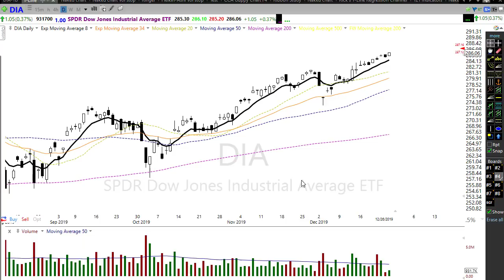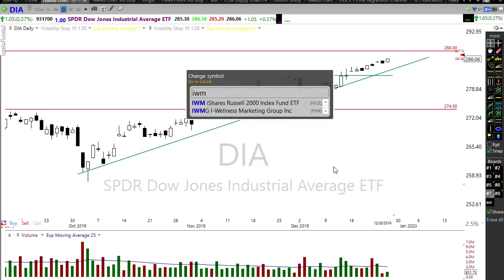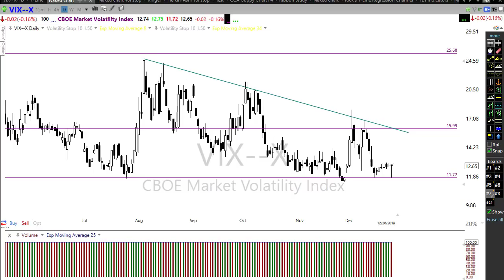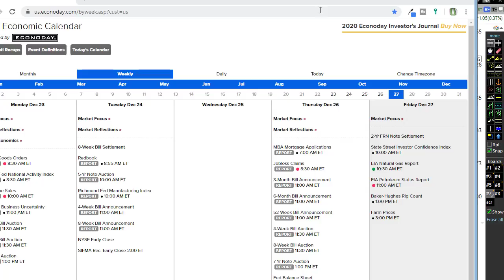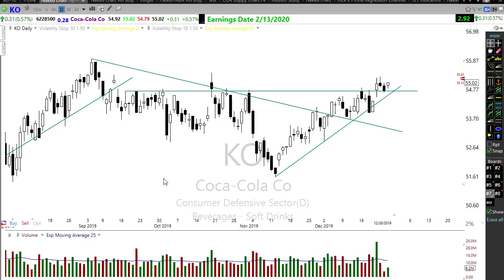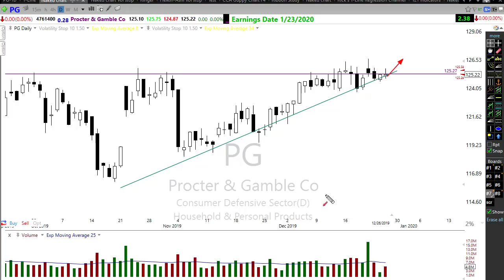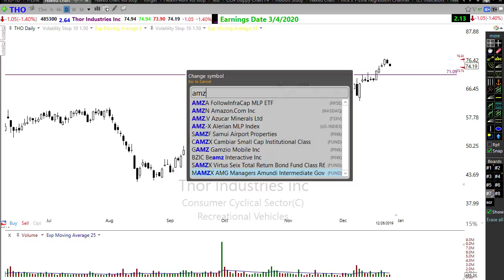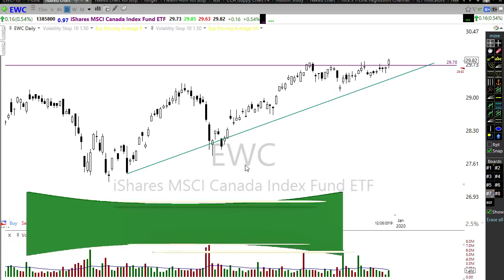Morning Market Prep | Stock & Options Trading